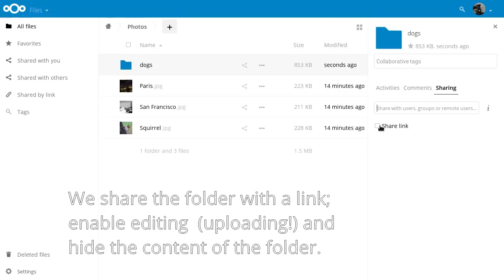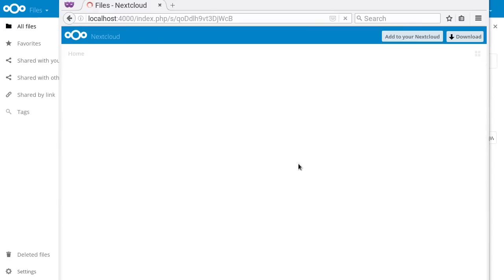Anonymous upload in 2 minutes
Nextcloud has a easy way to let others upload files to you and, if you like, you can hide the files already uploaded.

Edit: in Nextcloud 12 we introduce Secure Drop, an extended capabilities version of this feature!

PS nice intro done by Max Ziebell ;-)